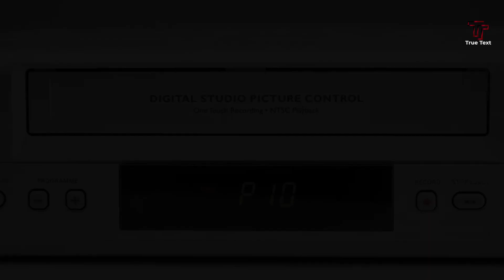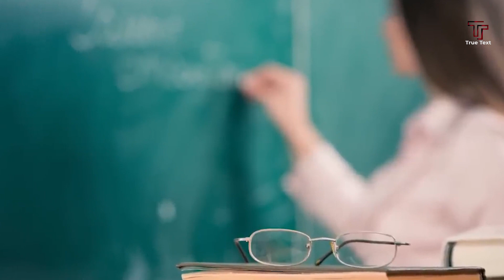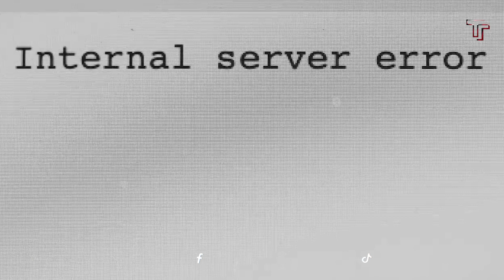Pakistani Woman Nadia Ali BIOGRAPHY | Nadia Ali Life Story | True Text